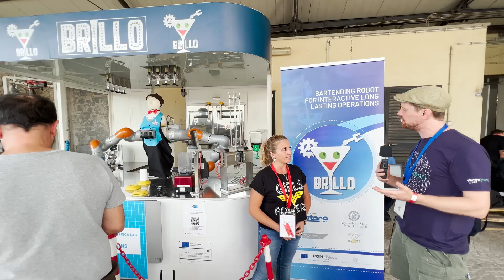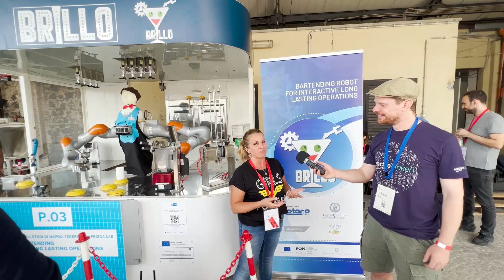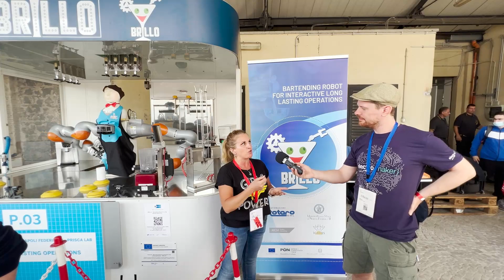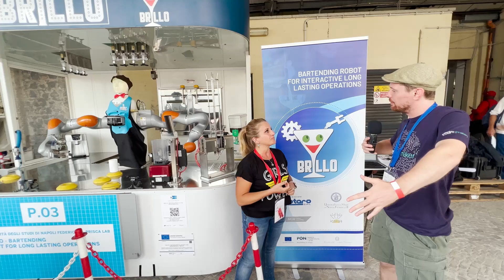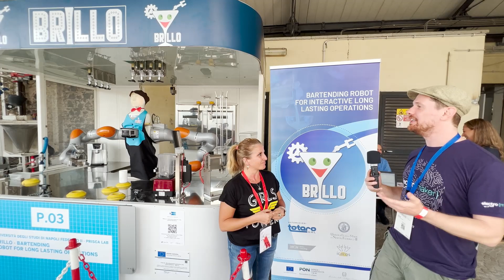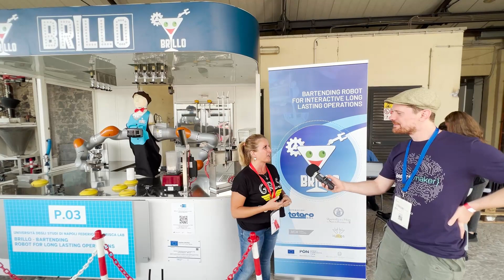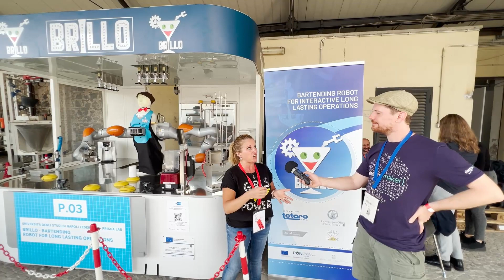BRILLO - The robot bartender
▬ Support us! ▬▬▬▬▬▬▬▬▬▬

Don't have time to watch the show? Listen to the Electromaker Show in podcast format on your favourite podcast platform!

▬ Show references and links  ▬▬▬▬▬▬▬▬▬▬

All prizes not claimed within 6 months will be put back into the prize pool. Please note that some items may require payment of customs charges when they arrive in destination countries.

Also, note that if something has a battery in it, it pretty much always means stress with sending them. These rules seem arbitrary and subject to constant change, so where possible, we'll ship things without the batteries and let you find one locally.

Electromaker contests are separate from the Electromaker store (I literally go to the post office to send prizes) so beyond giving tracking details there isn't a lot we can do if something goes missing.